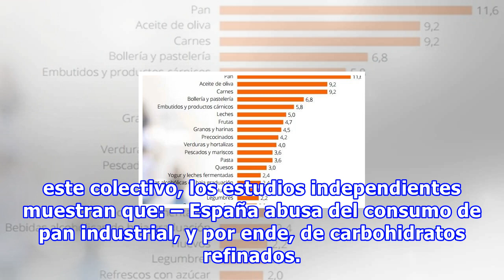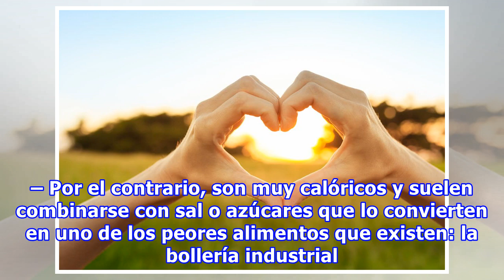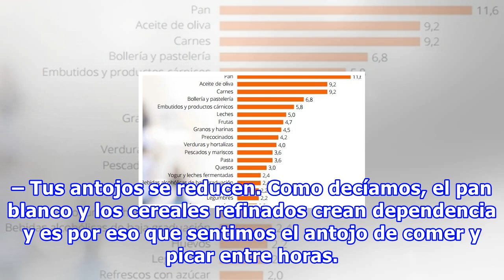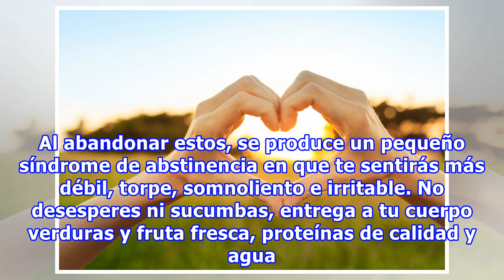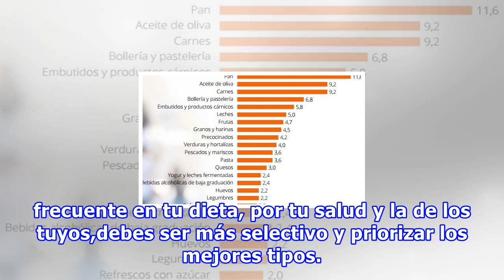Sabes lo que pasa a tu cuerpo si dejas de comer pan?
Cada día se consume menos pan, y por ello productores de trigo y panificadoras han decidido unirse para incentivar su consumo. Pero, ¿es realmente necesario? A pesar de los mensajes alarmistas sobre la falta de pan en la dieta lanzados por este colectivo, los estudios independientes muestran que: – ...
Fuente: taringa